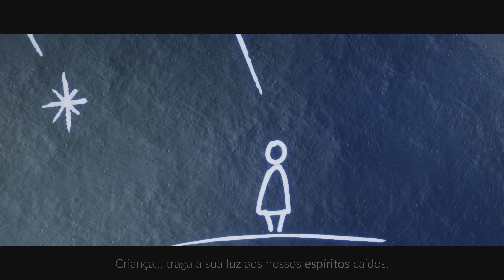Sky (thatgamecompany) - PS4